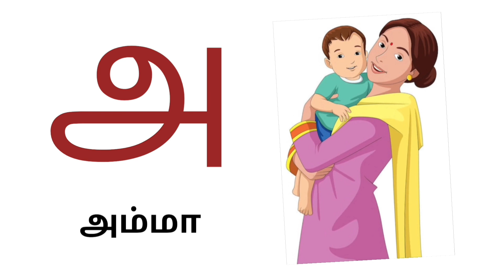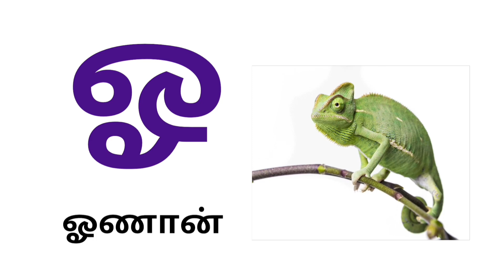அஆஇஈ/ உயிர் எழுத்துக்கள்/uyir eluthukkal preschool learning